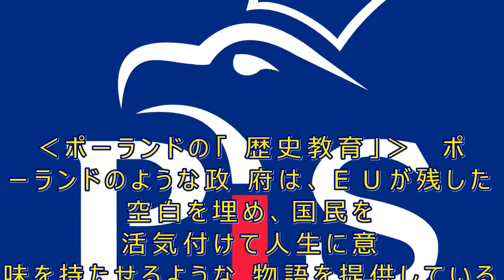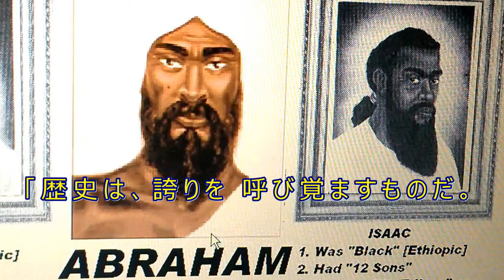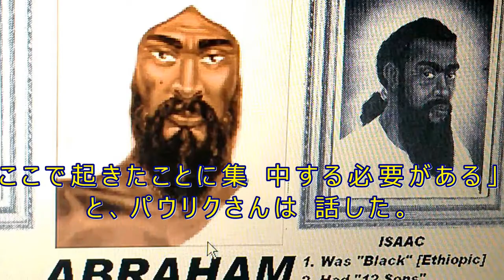特別リポート：右傾化するポーランド、なぜ欧州に背を向けたか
［ワルシャワ　１８日　ロイター］ - モニカ・パウリクさんは昨冬、泥の中を這い回り、凍った地面を掘って塹壕を作るポーランド軍の予備軍訓練に参加した。娘のヘレナちゃんは、まだ２歳になっていなかった。

普段は町役場の事務職員をしているパウリクさんは、予備軍に加入することで将来的に発生し得るリスクについて、何の誤解も抱いていない。母国のためなら、死ぬ覚悟だと言い切る。

「もし戦争が起きれば、私たちのような部隊は死地に送り込まれることは分かっている」と、パウリクさんは言い、「自分自身のため、そして愛国的な責任感から加入した」と説明した。

２４歳のパウリクさんは、欧州連合（ＥＵ）市民だ。そして、「自分の国を守る」という彼女の決意は、ポーランドやＥＵ諸国で広まる不安感を反映している。

２０１７年に創立されたポーランドの予備軍には、すでに１万５０００人近くが加入している。ポーランド軍は、今後数年内に５万３０００人規模に拡大させたい考えだ。

ポーランドは、北大西洋条約機構（ＮＡＴＯ）の正式メンバーだ。旧ソ連圏からＥＵに加入した国の中でも最大で、ポーランド財務省によると、ＥＵから受け取った援助金の額も１０００億ユーロ（約１３兆円）と、加盟国で最大となっている。

ＥＵ加盟国であることは、支持されている。だが多くのポーランド国民は、外国が内政に影響を及ぼすことへの不満も口にする。ハンガリーやチェコといった東欧の国も、状況は同じだ。

例えば、ポーランドとハンガリーは、亡命希望者の受け入れ枠を設けるよう求めたＥＵの要請に応じなかった。ポーランドの与党「法と正義（ＰｉＳ）」などの政党は、愛国心を鼓舞することで支持を集めており、その攻撃対象にはＥＵも含まれる。

ＥＵの分断を深めるこうした傾向は、金融危機や、それに続くシリアやアフリカからの大量の移民流入に原因があると指摘されている。だが、１９８９年にソ連の支配下から脱出したポーランドなどの欧州諸国では、「未来への不安」はずっと根深いものだ。

パウリクさんが住む人口わずか数十人程度の町は、ロシアの同盟国であるベラルーシ国境から１５０キロの距離にある。

祖母から相続したという小さな家の窓は、赤と白の花の鉢植えで飾られている。紅白のポーランド国旗をイメージしたもので、今年ポーランド独立１００年を記念して夫と一緒に飾ったという。

「祖母が以前、この森をドイツ人が通り、そしてロシア人が通過していった時のことを話してくれた。ロシア人は時々、村人の頭を気まぐれに撃ったが、ドイツ人は肩をすくめ、見ないふりをして通り過ぎた、と言っていた」と、パウリクさんは話す。

第２次世界大戦で、西側同盟国がナチスドイツの侵攻から守ってくれず、その後もソ連の支配下で苦しむままに放置された苦い経験は、多くのポーランド人の記憶に新しい。

２０１５年に３７．６％の得票率で議会過半数を確保した与党ＰｉＳは、地方に住む、比較的教育水準が低くて貧しい有権者を主に相手にしている。こうした有権者は、リベラルな欧州のやり方で一部の国民が金持ちになったが、安全には一切なっていないと感じている。

ポーランド政府は、ハンガリーと手を組んだ。ハンガリーのオルバン首相は、グローバル化やＥＵのリベラルな考え方からの「国家的開放の戦い」と銘打った政策で、ＥＵ本部と対立している。ＰｉＳのカチンスキ党首は、ポーランドはオルバン氏の手本にならっていると発言。両国は、左派の国際主義者に反発し、トルコのエルドアン首相や米国のトランプ大統領のような国家主義的指導者の歓心を買おうとしている。

ブリュッセルでは、ＰｉＳのような党は、愛国主義と欧州共同体としての一体感の間に、誤った線引きを作り出していると指摘するＥＵ高官が多い。欧州委員会のユンケル委員長は９月、「愛国心は美徳だ。だが野坊主な国家主義は、毒といつわりに満ちている」と警告した。

地域での孤立を深めたＰｉＳ政権は、かつてポーランドのＥＵ加盟を主導したドイツにも敵対的な姿勢を取り始めている。ポーランド政府は、ドイツが今でも第２次世界大戦の巨額の補償金をポーランドに負っていると主張。国民に対し、ドイツ政府は支払うべきだと訴えている。

‹不安›

パウリクさんのようなポーランド市民にとって、ＥＵに対する失望は根本的なレベルの話だ。

２０１４年にロシアがウクライナに軍事介入して以来、ロシアによる侵攻を恐れていると話すようになったポーランド人は多い。ロシアがクリミア半島を併合する以前は、自国の独立が脅かされていると感じると話す国民は１５％だった。ロシアのウクライナ介入でその割合は急増し、今では４０％に達する。

最近ロシアは、バルト諸国との国境付近で大規模な軍備増強を行った。だがＥＵ側の合同防衛能力は限定的だ。

パウリクさんのような一般人が、領域防衛部隊（ＷＯＴ）と呼ばれる予備軍に参加する理由はここにある。ＷＯＴは、参加者に３年間で４カ月以上の訓練に参加することを義務付けている。

ポーランド国防省によると、米国の州兵を参考に組織されたＷＯＴは、陸軍、空軍、海軍、特殊部隊と並ぶ、国の防衛抑止力の一角だ。２０１８年のポーランド国防予算では、ＷＯＴに１億５３００万ドル（約１７２億円）が割り当てられているが、これは同国海軍の予算にほぼ匹敵する。

「軍事同盟は大事だが、力を錯覚することもある。同盟国が助けに来てくれるまで、自国を守れるように準備しておくことが大事だ。独立を守りたいのなら、今の世代は国に誇りを持ち、共同体の自覚を持ち、自己犠牲の意思を持たなくてはならない」と、ＰｉＳのタデウス・チマンスキ議員は話した。

予備軍は、重要なシンボルでもある。

ポーランドは何世紀にもわたり、隣国から侵略されたり、国土を奪われたりしてきた。１９１８年まではオーストリアとドイツ、ロシアが、その後はナチスドイツとソ連が侵略者となった。第２次世界大戦では、自国政府が亡命に追い込まれたことを受け、多くのポーランド人は国内軍と呼ばれる抵抗組織に加わって戦った。

ポーランド世論調査センター（ＣＢＯＳ）の最近の調査では、国民の８８％が、「愛国的」とは、国のために戦って死ぬ覚悟があるということだと回答している。

‹ポーランドの「歴史教育」›

ポーランドのような政府は、ＥＵが残した空白を埋め、国民を活気付けて人生に意味を持たせるような物語を提供していると、ワルシャワ大学社会学研究所のプシェミスワフ・サドゥラ氏は指摘する。

「ＥＵは、自分たちの物語や神話を作り出すことができなかった。各国の物語をつむぎ合わせて１つの物語にすることができなかった」。サドゥラ氏はこう指摘。さらに、ＰｉＳには「ビジョンがある。愛国主義や、ポーランドの近代化、国としての約束、そして国家経済をすべて含んだビジョンだ。つまり、民族コミュニティーということだ」と説明した。

欧州委員会の関係者は、政治家が古きよき国家への郷愁に訴えて変化を恐れる国民の不安につけこむ潮流は世界的なものだとした上で、それに対する簡単な解はないと話す。またＥＵ当局者は、公の場で口に出すことはめったにないが、こうした潮流に反発を感じている。

「中欧は、被害者意識が大好きだ」。あるＥＵ高官は、ＥＵ機関側がポーランドやハンガリーの不満に十分に応えられていないことを認めつつ、ロイターに内心を明かした。

ＰｉＳは、「国家の物語」を作り上げるのにあたって、特に歴史や文学、社会道徳、地理部門に力を入れる全面的な学校教育改革を実施した。

子どもたちは今後学校で、ＥＵメンバーであることの「利益とコスト」を学ぶことになる。教育省が、「コスト」という単語の挿入を指示した。

新たな中核カリキュラムには、「学校教育の目標は、国家アイデンティティーや、歴史や国の伝統とのつながりを強化することにある」と書かれている。

そしてそれには、ナチスドイツの被害者としての立場が含まれる。

ポーランド人の多くは、西側がユダヤ人虐殺（ホロコースト）にばかり注目し、ナチスドイツの下でポーランドが味わった苦しみの深さを十分に理解していないと感じている。政府は、ユダヤ人に対する残虐行為の実行犯だとして誤った批判を受けたポーランド人もいると主張。実際、ユダヤ人をかくまったポーランド人も存在した上、ポーランド人自体がナチスから「人間以下」とみなされていた。

ポーランド政府は今年初め、同国政府がホロコーストに関与したと示唆する発言をした人物に対して懲役刑を科すことができる法案を可決した。その後、米国からの圧力を受けて懲役刑は削除された。

一方で教育省は、差別を減らすためのワークショップを学校で実施する義務を撤廃した。ＰｉＳから指名されたある校長は最近、オスマン帝国と戦った１７世紀の王の模範に従うよう１０代の生徒に指導した。メディアによると、校長はこの王が「イスラムから欧州全体を守ることに成功した」と発言したという。

歴史の授業は小学４年から始まるが、この時９ー１０歳の生徒に、数十人の歴史的人物などを描いた教材が渡される。これは、生徒たちに国への誇りを持たせるために作られたもので、教育省は、「ポーランドの文化的アイデンティティー形成に重要な影響を与えた」人物たちだと説明している。

この中には、キリスト教徒の王や、共産主義に立ち向かうよう国を鼓舞したポーランド生まれのローマ法王ヨハネ・パウロ２世、放射線の研究でノーベル賞物理学・化学賞を受賞したマリー・スクウォドフスカ・キュリー氏も含まれている。

「歴史は、誇りを呼び覚ますものだ。われわれの歴史は偉大で、欧州の中でも特別だ」と、新しい教育プログラムを開発した歴史家のWlodzimierz Suleja氏は言う。

ポーランドは何世紀にもわたり、カトリックの信仰を、プロテスタントのドイツや正教のロシアと区別する方法の１つとしており、多くのポーランド人にとって宗教的価値は根本的なものだ。中には、学校の入り口に「十戒」を刻んだ大理石版を飾らせている町もある。

前出のパウリクさんは、自身が学校に通っていたころは、自国の遺産への感謝について教わらなかったと話す。

「私の時は、学校ではドイツの歴史やドイツの国王、ロシアについて教わることが多く、ポーランドについてはあまり勉強しなかった。ここで起きたことに集中する必要がある」と、パウリクさんは話した。

‹自己犠牲›

ＰｉＳが考える「国家の物語」の中核をなすのが、第２次大戦の終結後も地下で抵抗活動を続け、共産主義の当局と戦った兵士たちだ。

ＰｉＳは、「呪われた兵士」とも呼ばれるこの兵士たちを、圧倒的に不利な状況にもかかわらず妥協や屈服を拒み、犠牲となる意思を持っていたとして、若者の模範に掲げている。

だが、この兵士たちについては評価が分かれている。ポーランドに共産主義政権を打ち立てようとするソ連に抵抗するなかで、ユダヤ人やスロバキア人、ベラルーシ人などの村人を殺した疑いが持たれている兵士もいる。

それでも、パウリクさんのような予備軍の加入者にとって、彼らはお手本となる存在だ。２０１６年の式典で、ドゥダ大統領は、こうした兵士のことを、国のために命を犠牲にした「最後の偉大な英雄」だと述べた。

「呪われた兵士」の１人が、インカという仮名で知られた１７歳の少女だ。第２次世界大戦中に国内軍の衛生兵だったインカは、共産当局に死刑を宣告されたが、恩赦を求める嘆願書への署名を拒んだ。死を前に、インカは親族に手紙を書き、「死ななくてはならないことは悲しい。私の祖母に、私はすべきことをしたと伝えてください」と書き残した。

パウリクさんは予備軍の訓練で、火器の発射を習った。その際、自分が男性隊員にまったく引けをとらなかったことに驚いたと話す。今彼女は、正規軍の兵士になりたいと考えている。

「何かをやるときは、最後までやり切る。でも自分のためだけにやっているのではない。子どものためでもある」と、パウリクさんは言った。